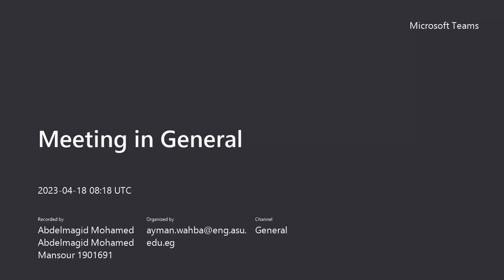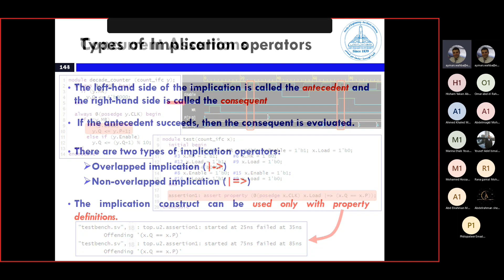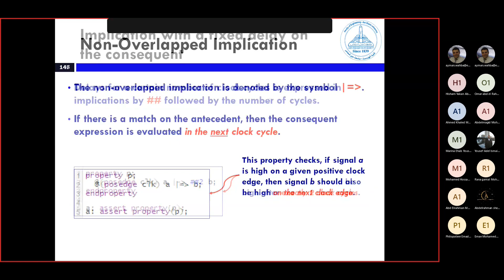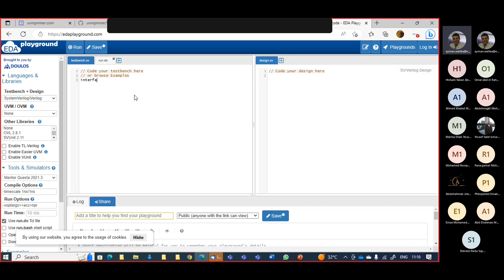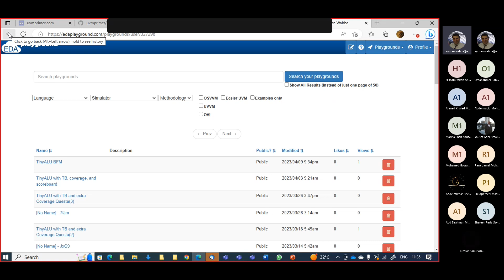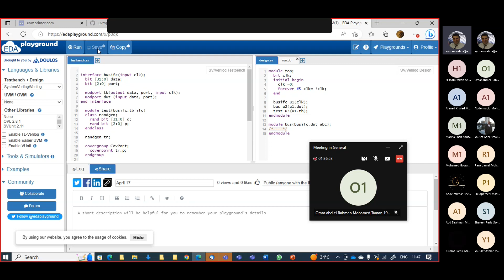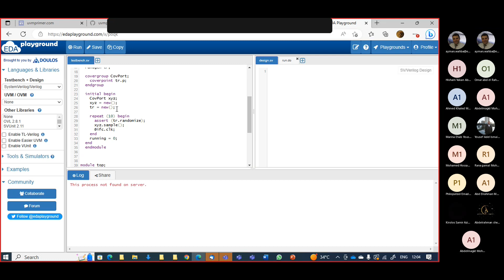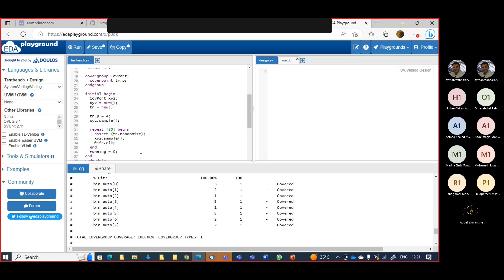Digital Verification: Lecture (8)